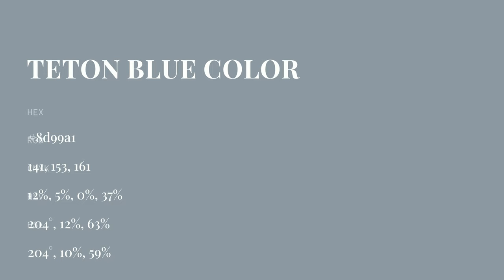Teton Blue color 8d99a1 hex color - Blue color - Warm color 8d99a1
What color is Teton Blue ? 8d99a1 hex color - Blue color - Warm color 8d99a1

Hex 8d99a1 Color Code is also known as Teton Blue color.